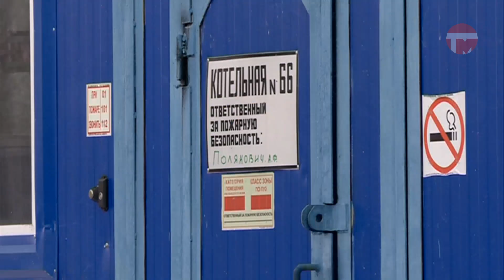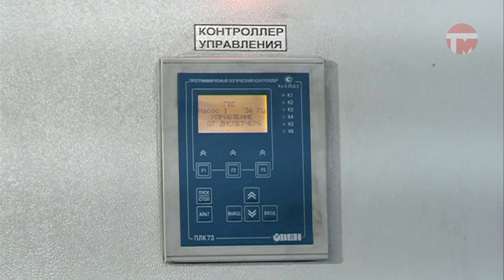Первую котельную Уссурийска подключили к газу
Газ в Уссурийске. Сегодня на 66 котельную начало поступать голубое топливо. Практически целый день потребовался, чтобы проверить пуско-наладочный механизм. Подачу регулировали специалисты Газпрома и Тепловых сетей. Знаковый для города момент застала наша съемочная группа.